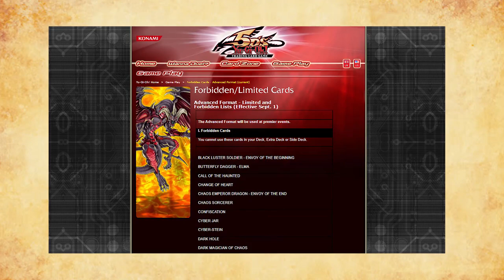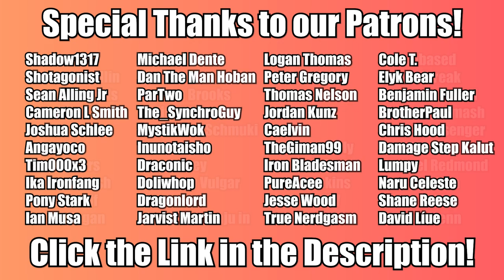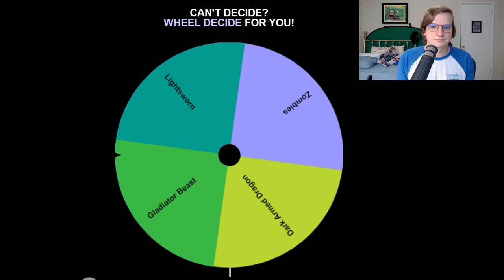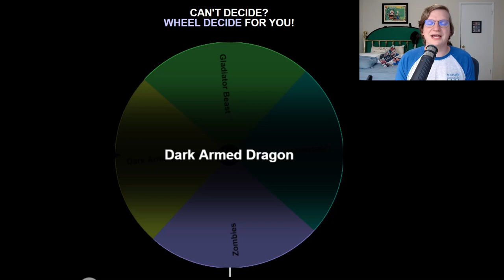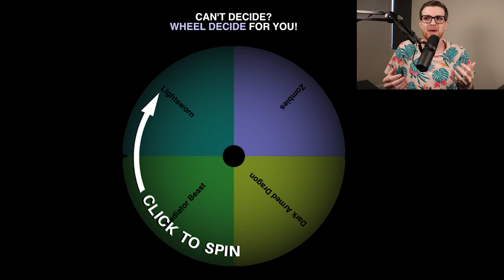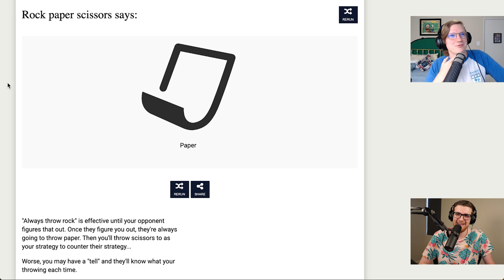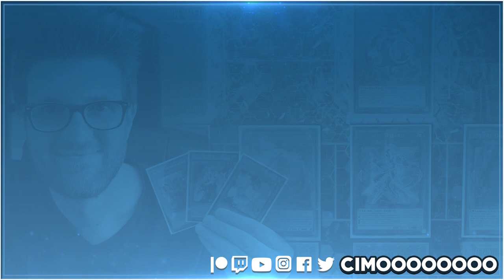The Duelist Genesis | The History of Yu-Gi-Oh! #44